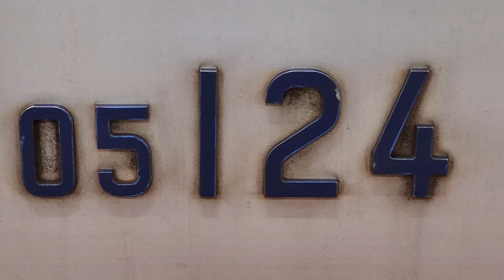【東京メトロ東西線・05系第24編成アルミリサイクルカー車】側面編成番号！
24本のうち、3両編成4本が北綾瀬支線に、11本が東西線で走ってますね！